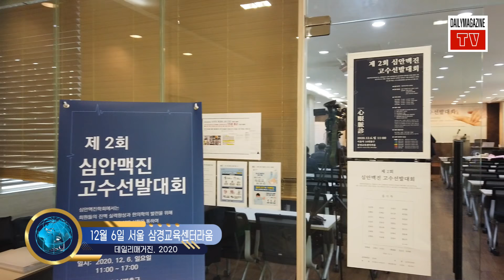[데일리매거진/심안맥진학회] 제2회 '맥진고수선발대회' (청원한의원 한지우 원장)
심안맥진학회는 지난 6일 서울 삼경교육센터라움에서 제2회 심안맥진 고수선발대회를 실시했다.

심안맥진학회는 회원들의 진맥 실력향상과 한의학의 발전을 위해 매년 1회 진맥의 명의로 거듭 탄생시키기 위해 맥진고수선발대회를 실시한다.

올해가 두 번째이다.

심안맥진 고수선발대회는 한의사들의 진맥 실력 향상과 한의학 발전을 위해 지난해 처음 실시됐다.

심안맥진학회는 이번 고수선발대회에 대해 “10명의 실제 환자가 실기시험 대상자로 참여하고 외부 감독관을 위촉해 심사의 공정성을 더했다”고 밝혔다.

심안 맥진 고수선발대회에서는 특히 환자의 정확한 진단을 위해 필기 및 실기시험에서 심안 맥진기를 활용해 진단의 신뢰성을 높였다.